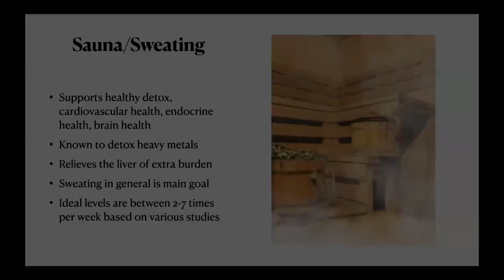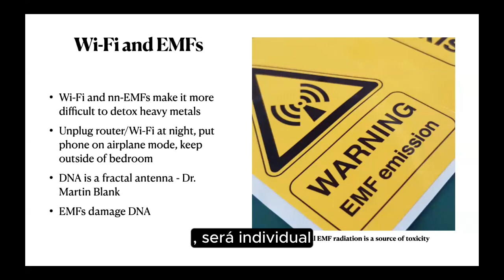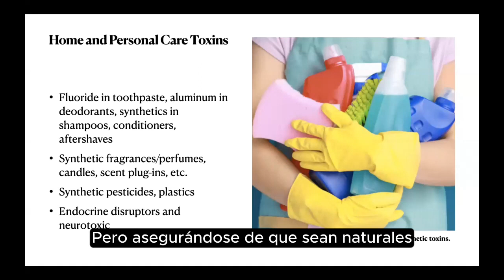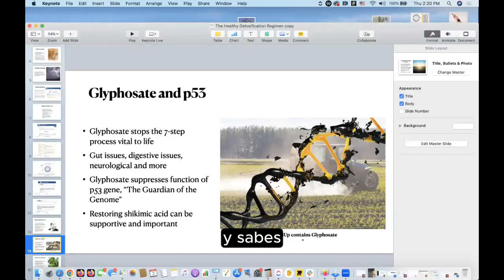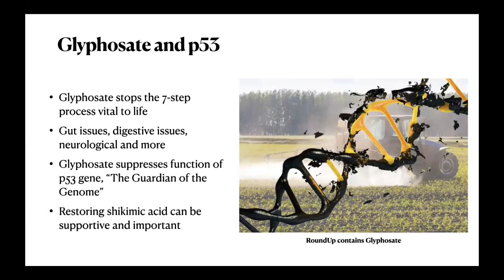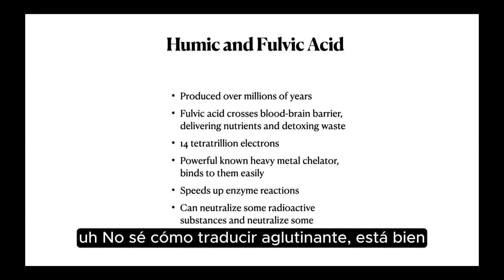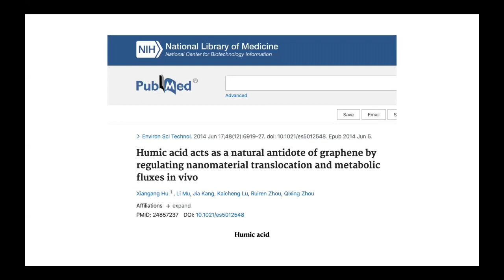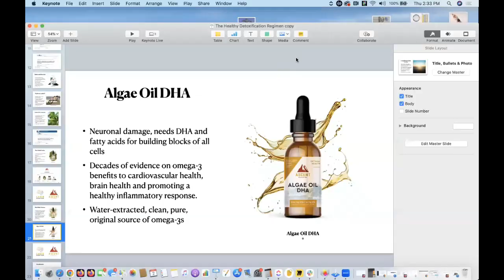Haz esto y Desintoxica a tu cuerpo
En este episodio, tenemos el honor de presentar a Lance Shuttler, el fundador de ASCENT NUTRITION experto en desintoxicación. Lance tiene una historia fascinante de transformación personal que puedes conocer en detalle en su sitio web

En esta conversación reveladora, Lance comparte su profundo conocimiento sobre cómo desintoxicar el cuerpo de metales pesados, toxinas y más. Explora los 4 pasos esenciales que él ha desarrollado para llevar a cabo una desintoxicación efectiva y saludable.

0:00 - Lance Shutler comparte su historia personal y motivación para trabajar en salud y bienestar.
2:00 - Discusión sobre estrategias de desintoxicación, incluyendo la importancia de la sudoración.
4:00 - Consejos para reducir la exposición a campos electromagnéticos (EMFs) para mejorar el sueño.
6:00 - Beneficios del ácido húmico y fúlvico en la unión a metales pesados y apoyo a la salud intestinal.
8:00 - Explicación de la calidad y diferenciación de los productos de Asent Nutrition.
10:00 - Información sobre dónde encontrar productos de Asent Nutrition y disponibilidad de descuentos.
12:00 - Conclusión de la entrevista con énfasis en la importancia de compartir información basada en la ciencia.

Mis recomendaciones

DULCE15